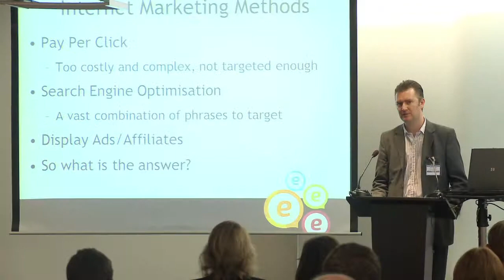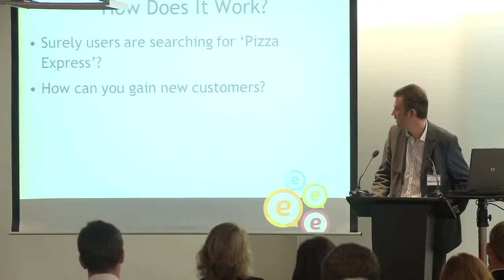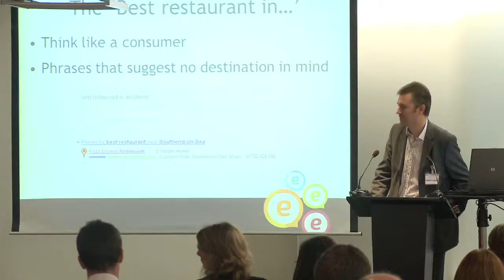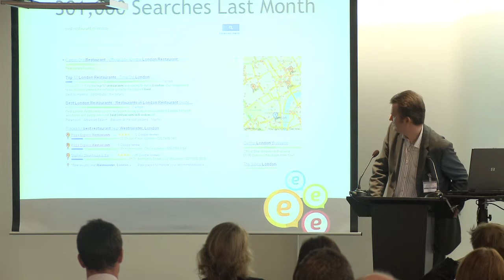Pizza Express explain why e-mphasis are the partner of choice for Local Internet Marketing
At The Retail Conference 2011, John Sullivan, IT Director of Gondola Group (who own Pizza Express, ASK and Zizzi restaurants) spoke alongside Andrew Rayner, search marketing expert and founder and managing director of e-mphasis internet marketing. In their talk they explained why digital marketing agency, e-mphasis internet marketing, are their partner of choice for Local Internet Marketing and what has been achieved through the implementation of Google Places Optimisation.